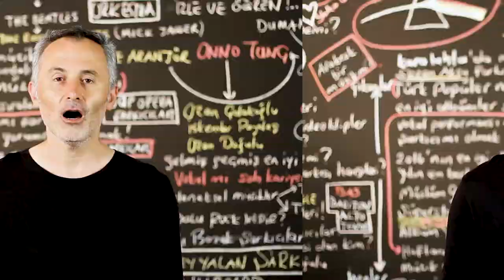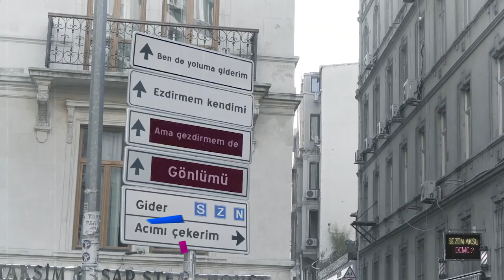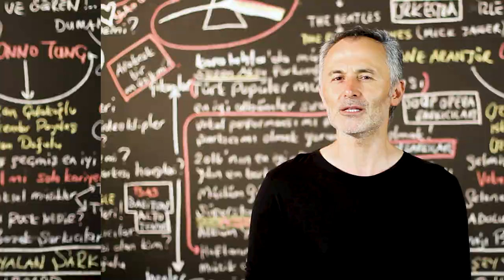En Çok İzlenen Video Klipler (5-11 ŞUBAT 2021) - ŞAFAK KARAMAN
2020 ŞAFAK KARAMAN MÜZİK

YouTube'da  5-11 ŞUBAT 2021 haftası içinde  en çok hangi video klipler görüntülendi? Bu sorunun cevabı için hazırladığımız bu videoyu izlemeniz yeterli. Listede, haftanın en çok izlenen 40 video klibi sıralanıyor. Bu sıralama, resmi görüntüleme sayılarına  ve YouTube tarafından yapılan resmi açıklamaya göre yapıldı. Dolayısı ile yeni şarkı  yada eski şarkı  tüm şarkıların video kliplerinin  haftalık performanslarını bu videoda bulabilirsiniz. Listeye giren video kliplerin geçen hafta kaçıncı sırada olduğu ve 1 hafta içinde kaç görüntüleme aldığı da rakamları ile  ekrana geliyor. Özetle, Türkçe şarkı ya da yabancı şarkıların Türkiye  YouTube'da ki haftalık özeti bu videoda. Liste hakkında düşünce ve yorumlarınızı ve kanalımızda görmek istediğiniz içerikleri yorum sayfasında bizimle paylaşabilirsiniz. İyi seyirler.

1-Mustafa Ceceli - Öptüm Nefesinden
2-İkilem - Bir Sebebi Var
3-Tuğçe Kandemir - Seni Öptüğüm Sokak
4-Seni Öptüğüm Sokak
5-Bilal Sonses - Hasbelkader
6-Sezen Aksu -  Affet
7-Ece Mumay -  Galaksi
8-Pinhani - Dünyadan Uzak
9-Zehra - Cennetten Çiçek
10-Murda - Gece Gündüz
11-Bilal Sonses - Sebepsiz Boş Yere
12-Derya Bedavacı - Affet
13-Hamada Nashawaty & Naz Dej - Welcome
14-Didem - Nimet
15-İlyas Yalçıntaş & Enbe Orkestrası - Mecnun
16-Şöhret Memmedov - Öpüm Nefesinden
17-Canbay & Wolker Ft. Sertan - Yangınlar
18-Irmak Arıcı - Yağmurum Ol
19-Tuğçe Kandemir - Ne Güzel Yaratmış Seni Yaradan
20-Ziynet Sali - Kalbim Tatilde
21-Buray - Senin Yüzünden
22-Madrigal - Seni Dert Etmeler
23-Kurtuluş Kuş - Rüya Gibi
24-Contra - Islak Kum
25-İkiye On Kala - Kafamda Kentsel Dönüşümler
26-Murat Göğebakan - Vurgunum
27-Meg - Papatya
28-Sura Iskəndərli- Karanlık
29-Tuğçe Kandemir - Kurban Olduğum
30-Sura İskenderli - Taştan Yürek
31-Meg - Yaralarımı Sar
32-Cansever - Şeytan Diyor Ki
33-Uzi - Makina
34-Sezen Aksu - Ben De Yoluma Giderim
35-Kürşat Juan - Alayına​
36-Tuğkan - Kusura Bakma
37-Cem Adrian - Kül
38-Fundyy - Gamzende Uyut Beni
39-Xir - Sallan
40-Azat Taş - Ben Sana Hasret